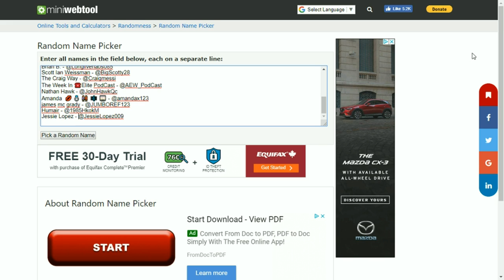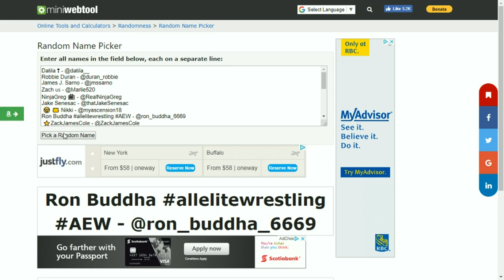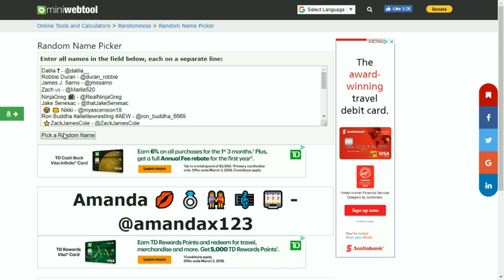All Elite Podcast - First Contest Giveaway Winner Announcement!